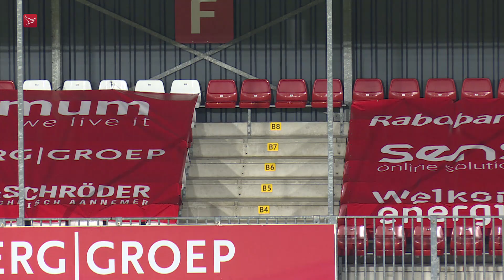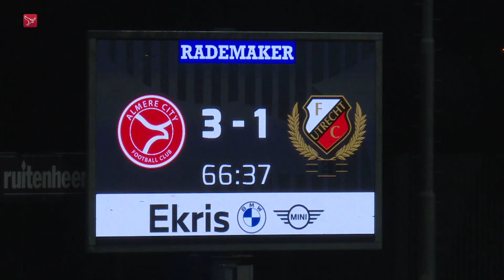Stadionspeaker Almere City FC gaat uit zijn dak in leeg stadion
Stadionspeaker Tim de Vries van Almere City FC blijft enthousiast zijn werk doen in een leeg Yanmar Stadion. Vanwege de coronamaatregelen mag er geen publiek aanwezig zijn bij de wedstrijden van zijn club in de Keuken Kampioen Divisie, maar De Vries laat via de luidsprekers net als anders gewoon van zich horen.